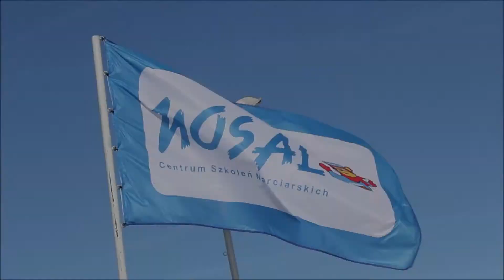Zakopane - ferie 2022 - STRAMA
muz. Piotr Nagiel